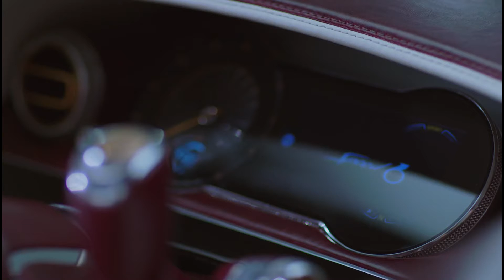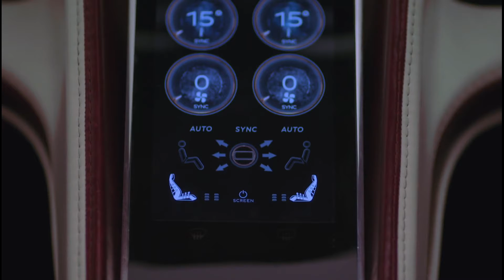Bentley EXP 12 Speed 6e Interior and Exterior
Unveiled at the Geneva Motor Show, Bentley EXP12 Speed 6e previews the next Continental Convertible.

Highlights:

    Effortless, exclusive and exhilarating, Bentley EXP12 Speed 6e concept brings luxury ownership experience to EV sector
    Luxury customer demands met by Bentley levels of craftsmanship and refinement, with electric performance and grand touring capabilities
    Bentley’s vision includes rapid inductive charging and connected on-board concierge services
    EXP 12 Speed 6e concept to gauge public and customer feedback to shape Bentley’s future luxury strategy
    Concept showcases future Bentley exterior and interior design direction
    EXP 12 Speed 6e is on display at the Geneva Motor Show until 19 March